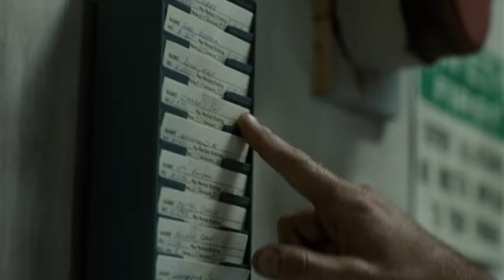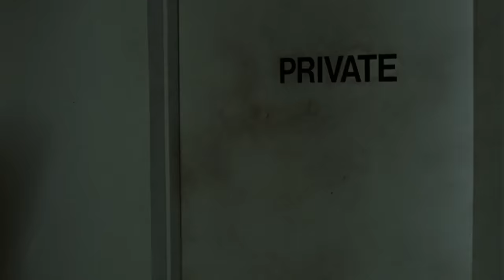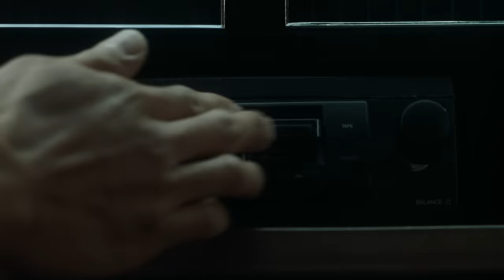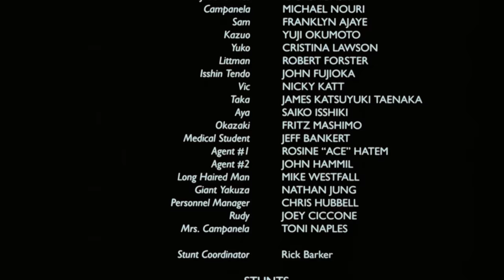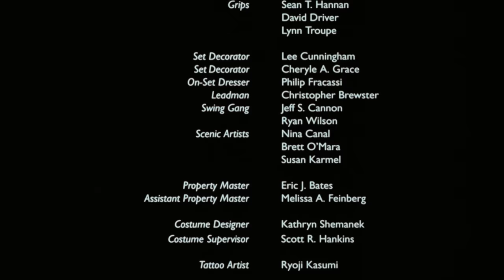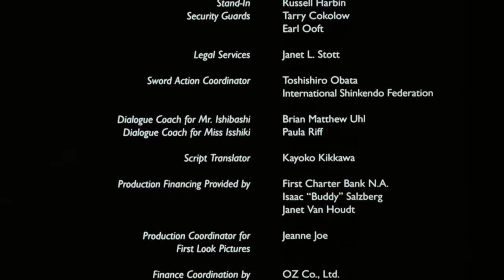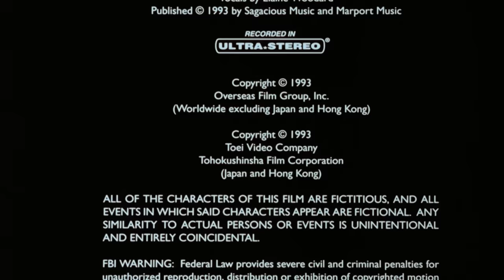Yakuza Americano 🇺🇸 | Película de Acción en Español Latino | Viggo Mortensen, Ryo Ishibashi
Un agente americano del FBI es atraído por la mafia japonesa -la Yakuza- en esta película de acción.

Con Viggo Mortensen, Ryo Ishibashi, Michael Nouri

Dirigida por Frank A. Cappello